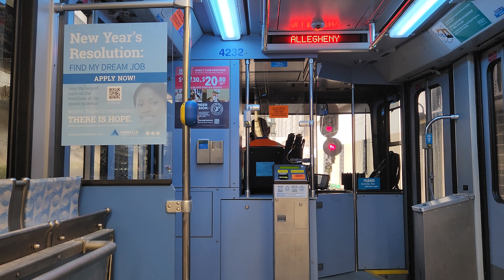PRT Penn Station Detour (With Rail Shuttle, NFI XD60 #3421)